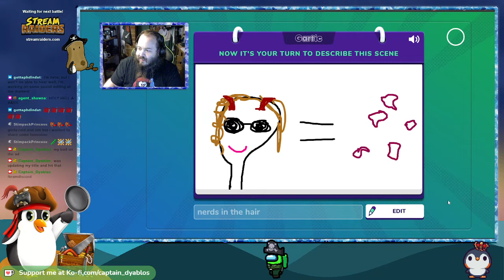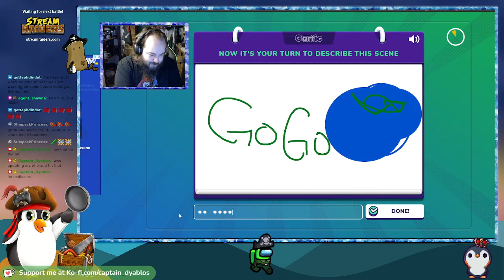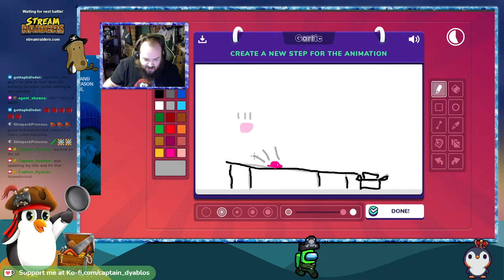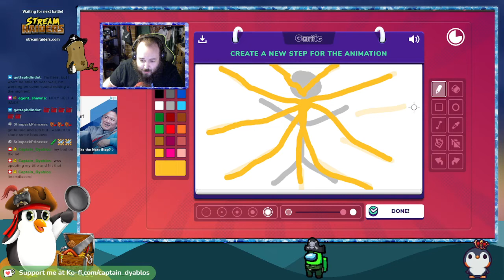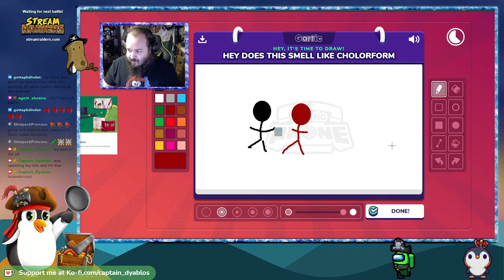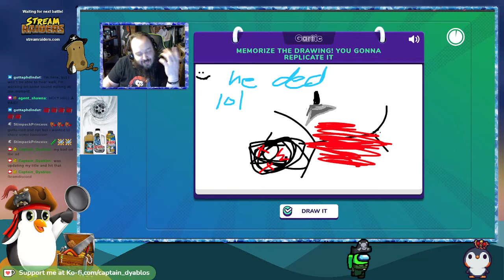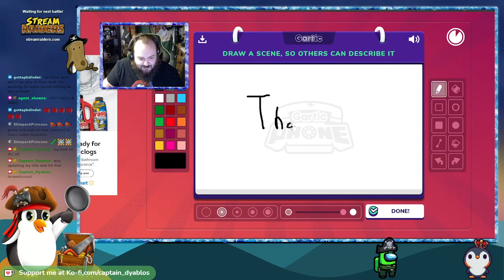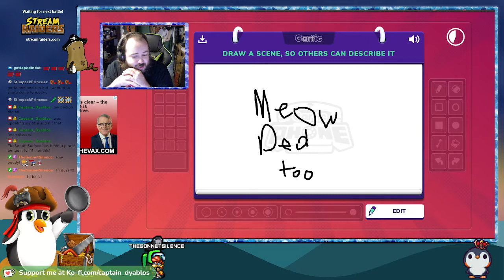November Gartic Phone with the Spoody Potaters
What happens when you get the team together for a few rounds of Gartic Phone? How bad can this go?

I stream Monday and Tuesday evenings around 7pm Eastern Time